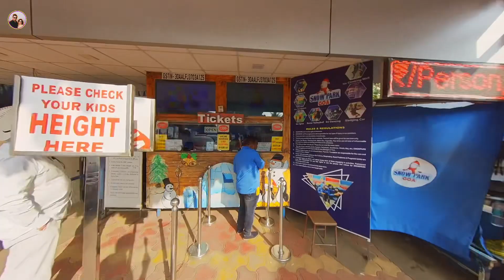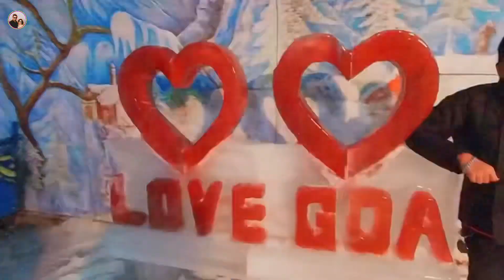Snow park -4 degree temperature || Goa trip 2023 || DS LIVES || Day 2 Vlog #164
Snow park fun in Goa | -4°c tempreture inside park | Goa trip 2023 | day 2 Vlog #164

Hi friends !
It's DS LIVES !

Here You can Explore your and our daily life style.

Here you can learn and get some knowledge about a common family life style and have some fun like comedy , prank, making food at home, and more funny moments.

Thank you soo much for your support and lots of love.

My other profesional chanel..:-